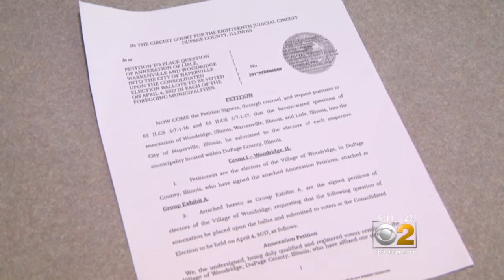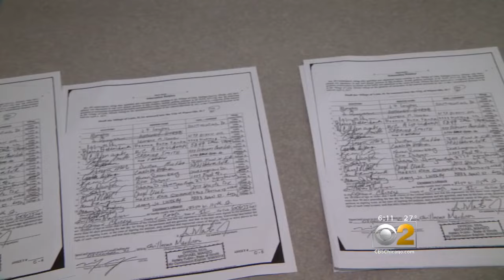Petition Suggests Naperville Should Gobble Up Suburbs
Area officials say the measure seems to be a stunt. CBS 2's Vince Gerasole reports.